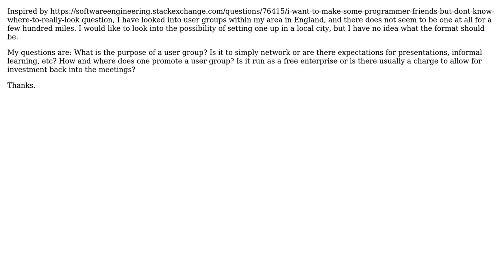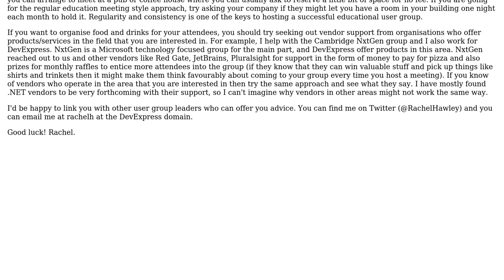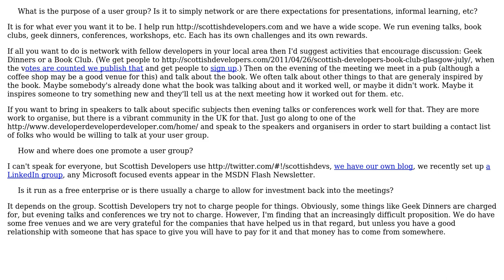Starting a User Group C#/.net (2 Solutions!!)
Starting a User Group C#/.net

With thanks & praise to God, and with thanks to the many people who have made this project possible! | Content (except music & images) licensed under CC BY-SA | Music | Images & others | With thanks to user Rachel Hawley user Darren Young user Colin Mackay and the Stack Exchange Network Trademarks are property of their respective owners. You are responsible for your own actions.